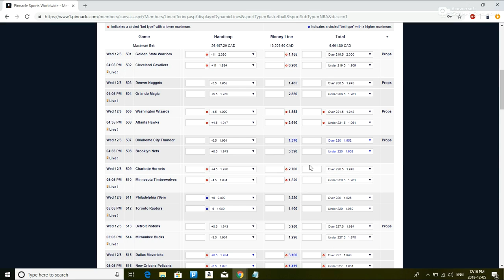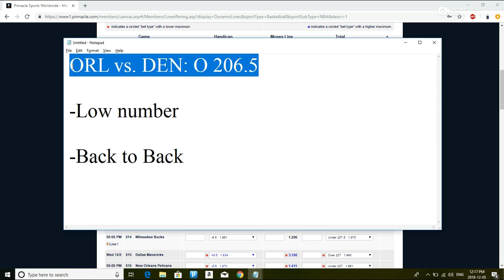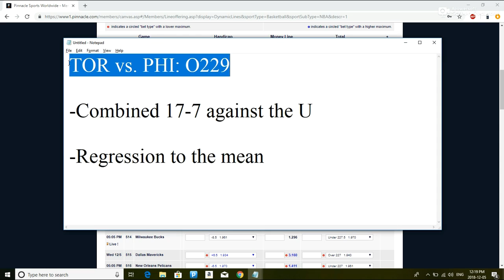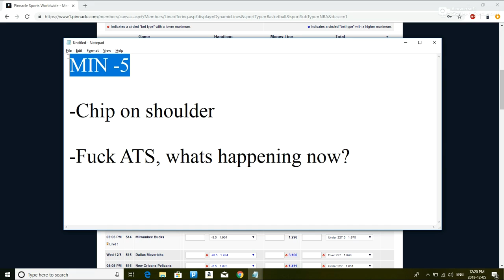Loddy's NBA Locks 12/05/18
Loddy's NBA Locks for the games played in the National Basketball Association on December 5th 2018. Locks for 3 games, the Orlando Magic vs. Denver Nuggets, Toronto Raptors vs. Philadelphia 76ers and Minnesota Timberwolves vs. Charlotte Hornets. Orlando played Denver a little under 2 weeks ago and the game stayed Under the point total, does that happen again tonight at the Amway center? The Raptors are coming off two straight games that stayed under the point total, Philly's previous game also stayed under, will that trend continue at the Air Canada Center? The Timberwolves have been red hot since the Jimmy Butler trade, while the Hornets are 5-1 against the spread when they are the underdog on the road. DO NOT BASE YOUR PICKS SOLELY OFF O/U AND ATS RECORDS. The NBA is fluid, guys sit games out, chemistry develops, trades happen...Loddy's Locks is aimed at providing novice bettors with the information they need to begin their journey into the sports betting world. For experienced bettors, using the ATS record and O/U trends for the basis of your bets fails to take into account the fluidity of the NBA. Loddy's NBA Locks will breakdown the specific game, other similar situations and bow the teams did in those games, as well as how the teams are performing at the current moment. Vegas Insider is the only tool you need and it's free, don't waste your money on websites such as "Sports Insights" or "My Bookie". Tune into daily episodes of Loddy's locks for betting advice and turn yourself into an expert on Sports Betting.